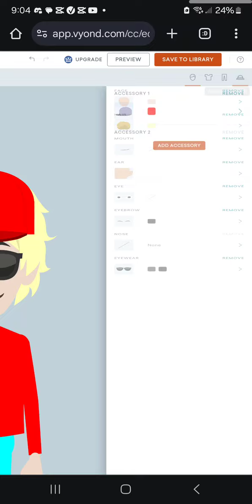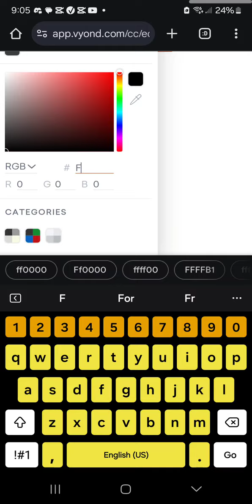I Made Vince Le Retroganeur In Vyond